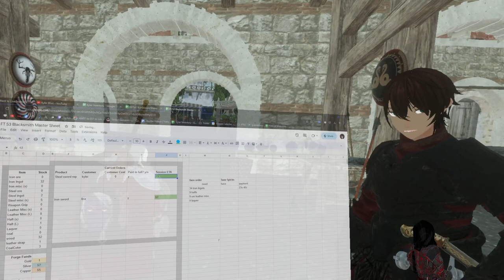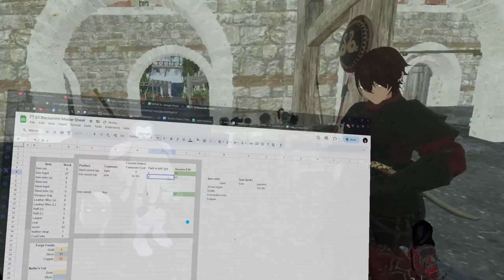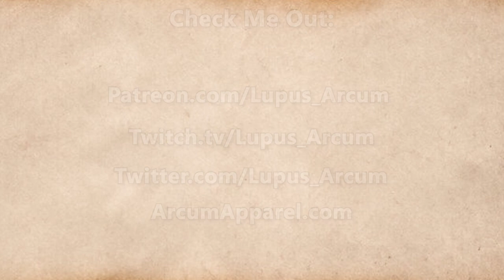Fractured Thrones Season 3 | EPISODE 62 'Dust' | Part 1 of 3